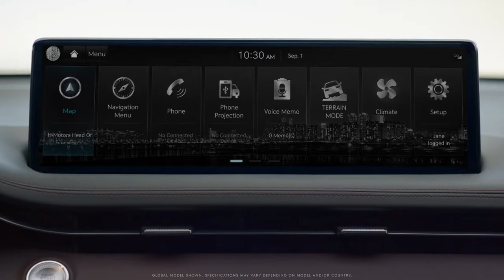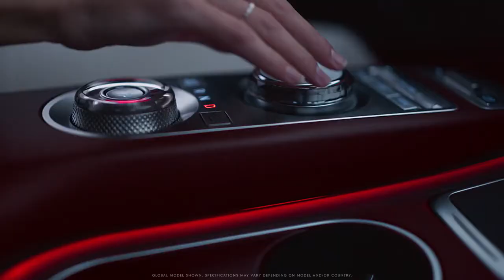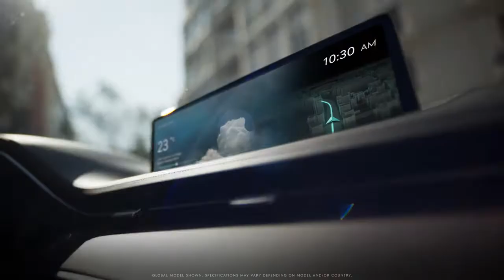2022 All New GENESIS GV70 GLOBAL LAUNCH 제네시스 GV70 글로벌 출시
Today, Genesis launched GV70, a dynamic SUV, representing the fifth model and second SUV in the Genesis lineup. The debut was conducted via worldwide broadcast of its cinematic launch film entitled “GV70: A Travelogue”.

“Genesis has been striving to build a strong product lineup complemented by a curated purchase and ownership experience, focusing on design, product development, service, all centered on our customers’ lifestyles,” said Jay Chang, Global Head of the Genesis brand. “With the debut of GV70 today, Genesis will continue to provide models aimed at connoisseurs around the globe, delivering a tailored mobility experience based on our customer-centric philosophy.”

Dynamic Exterior Design Builds on Genesis’ Unique Philosophy

Genesis completed GV70’s design that not only is dynamic but also meets practical needs of SUV consumers based on various design elements including the signature Crest Grille and the Quad Lamps, representing the Genesis wing emblem.

The front of GV70 displays an aggressive image as the Crest Grille is set lower than the headlamps while its twin-lined Quad Lamps add a sense of speed and dynamism. Moreover, the skid plate placed underneath the bumpers has been extended to the flank, reinforcing the image of a sporty SUV.

The hallmark of the GV70’s side profile is its emphasis on a dynamic expression created by a dramatic contrast of its rear fender with the arching Parabolic Line that begins at the top of Quad Lamps and runs across the body. The sleek and elegant coupe-like roofline, along with the dropping chrome line to the C-pillar, accentuates the sporty characteristics.

Interior Design Harmonizing the ‘Beauty of White Space’ and a Sporty Image

The interior design of the GV70 is based on a layout that draws out simple shapes and emotional volume to its fullest in order to harmonize the characteristics of the elegant Korean architectural philosophy, the ‘Beauty of White Space’, and a sporty image.

In particular, the sporty interior design inspired by the aerodynamic sections of aircraft wings, visualizes rich volume by applying uniquely elliptical elements as the main interior theme. A new type of mood lamp highlights the GV70’s unique character by emphasizing the overall interior design.

The slim air vent and the thin chrome line cutting through to the doors surround the driver to expand the impression of wide and neat space. It maximizes driving comfort with an ergonomic design, while minimizing the number of buttons on the center fascia and applying the Liquid Crystal Display (LCD) touch display.

The center console creates a driver-centric layout that helps maximize the sporty driving emotion. Also, the application of the new dial type Shift by Wire (SBW) system, which is akin to a meticulously refined jewel, presents a delicate balance between simplicity and flamboyance.

In addition, the door garnish was also designed based on an elliptical profile, the main design theme, and the armrest expresses the dynamic impression of the emotion of the seam between an aircraft’s body and wing.

Enhancing the Emotion of Driving through the GV70 Sport Package

The optional Sport Package offers an eye-catching and differentiated design that further enhances the dynamic nature of GV70.

The exterior design of the GV70 Sport Package presents a sporty and dynamic image with a strong blackout bezel, three-dimensional pattern of dark chrome garnished grille mesh design, exclusive bumper design, large circular exhaust tips, a body-colored diffuser and exclusive wheels. The interior design of the GV70 Sport Package also emphasizes dynamic elements with unique interior colors, a bespoke steering wheel, and carbon fiber details on the console and door as options.

Color and Materials Focusing on a Youthful and Sporty Design

The colors of GV70 focused on a young, refined, and sporty design give customers an extensive choice of color combination, along with various interior materials.

Three new paint colors include Mauna Red, Barossa Burgundy Metallic, and Barossa Burgundy Matte.

GV70 will offer consumers a plethora of interior color combinations curated to their taste, including a unique Ocean Waves/Pine Grove two-tone look and a Gray/Velvet Burgundy two-tone option.